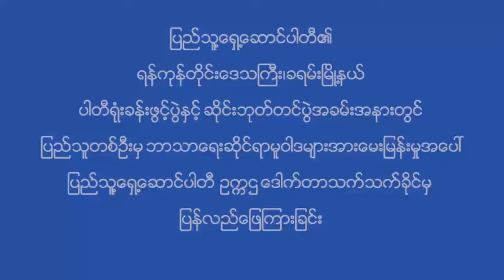ဘာသာေရးဆိုင္ရာမူဝါဒမ်ား ( PPP - People's Pioneer Party )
ျပည္သူ႔ေရွ႕ေဆာင္ပါတီ၏
ရန္ကုန္တိုင္းေဒသႀကီး၊ခရမ္းၿမိဳ႕နယ္
ပါတီရံုးခန္းဖြင့္ပြဲႏွင့္ ဆိုင္းဘုတ္တင္ပြဲအခမ္းအနားတြင္
ျပည္သူတစ္ဦးမွ ဘာသာေရးဆိုင္ရာမူဝါဒမ်ားအားေမးျမန္းမႈအေပၚ ( PPP - People's Pioneer Party )
ျပည္သူ႔ေရွ႕ေဆာင္ပါတီ ဥကၠဌ ေဒါက္တာသက္သက္ခိုင္မွ